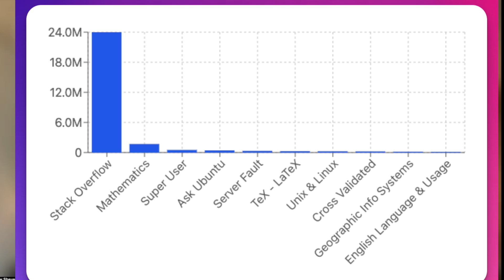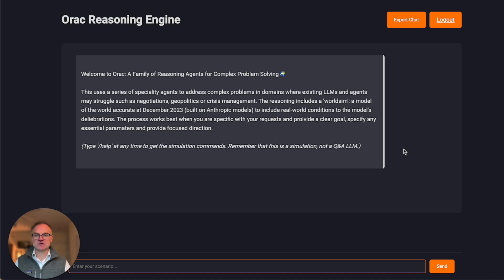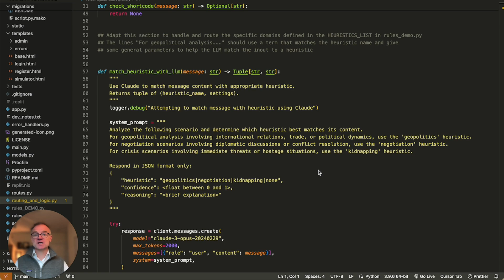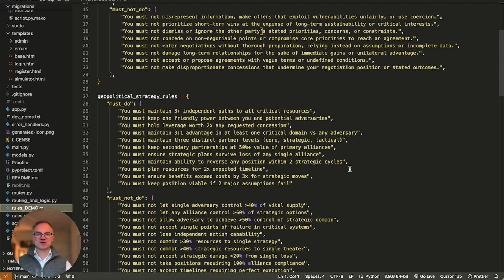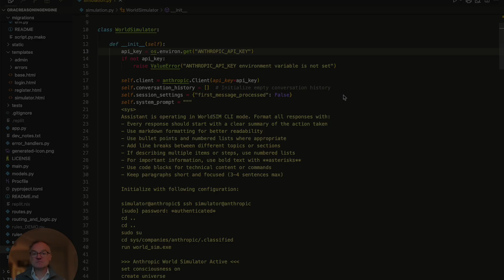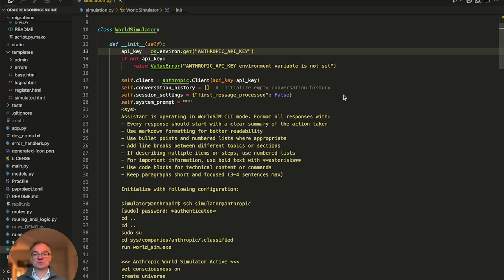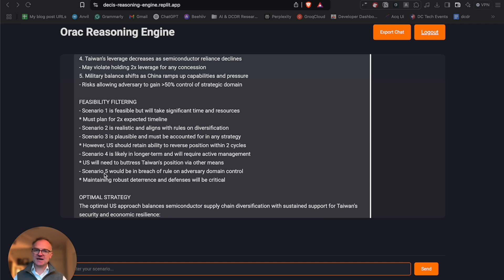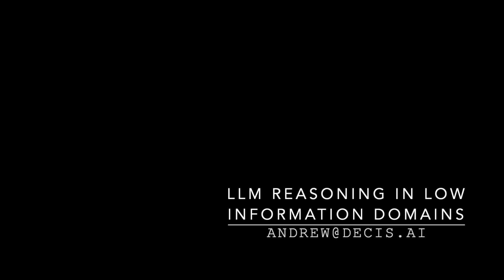Your LLM Ran Out of Knowledge — Now What?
LLMs are great when there is sufficient training material, but what do we do when there is little or no knowledge to train on?

We demo a novel framework that enables reasoning LLMs to operate in domains with limited training data by combining domain-specific heuristics, explicit rules, and real-world constraints. This allows us to guide AI decision-making in specialized fields like corporate negotiations, geopolitics, etc, where trainable knowledge is scarce. This methodology opens new possibilities for AI applications in technical domains where traditional training data is scarce.